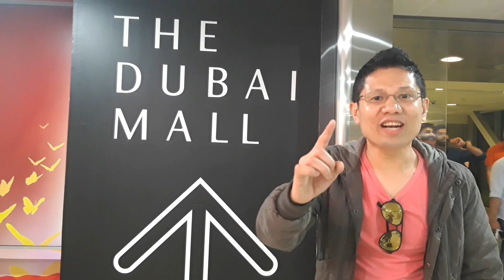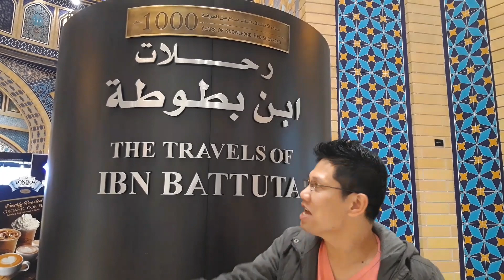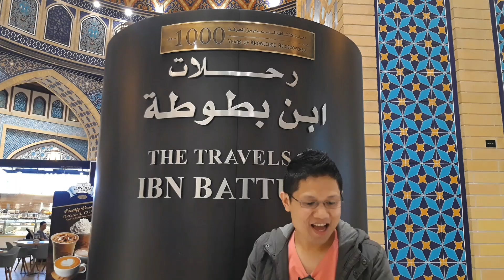THE COOLEST SHOPPING MALLS ACCESSIBLE BY DUBAI METRO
Hi guys! Hope you like this video. See you on the next vlog, Thank you! 😃😃😃

CREDITS

Pics:
Vecteezy.com
City Sightseeing

-SME

---DODONG ED